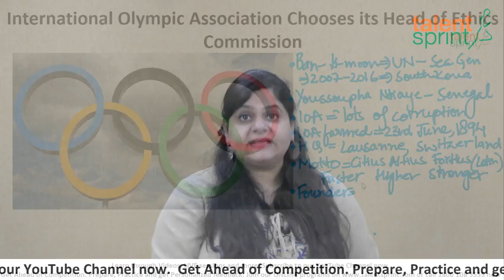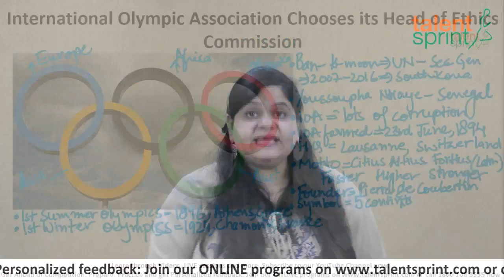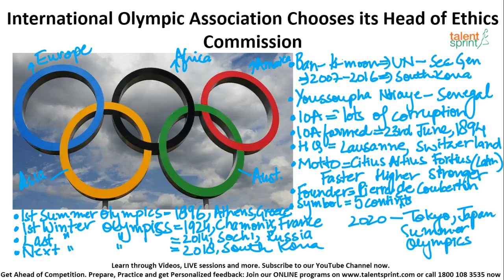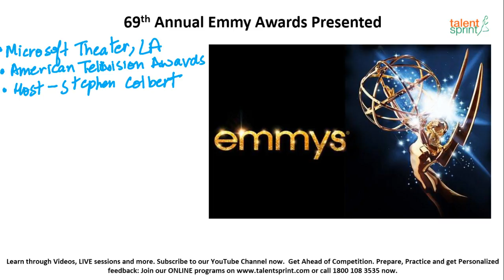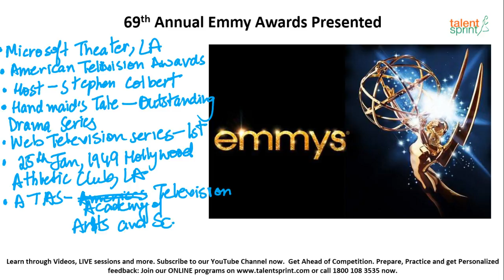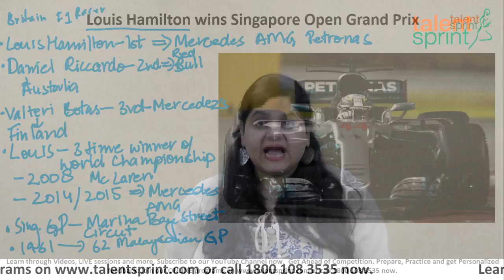General Awareness (हिन्दी ) | IBPS PO | IBPS RRB | IBPS Clerk | SSC CGL | SSC MTS | TalentSprint